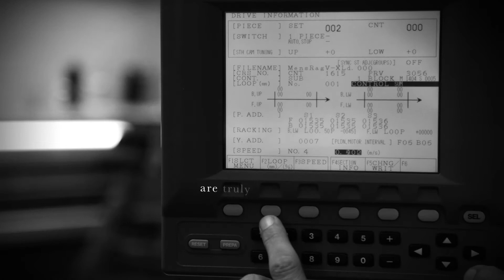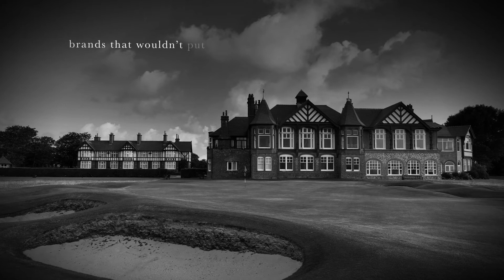Glenbrae - Finest British Knitwear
'The pursuit of quality takes time...' A look behind the scenes at the production of Glenbrae knitwear.